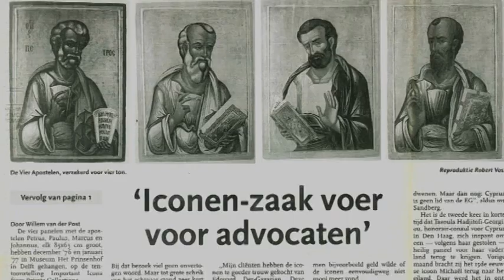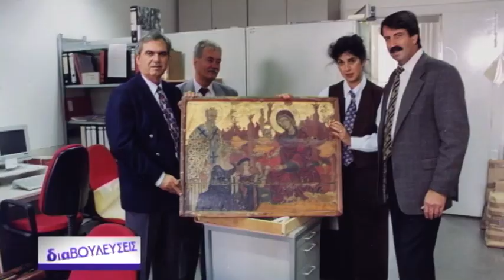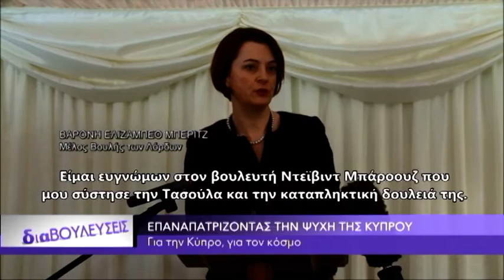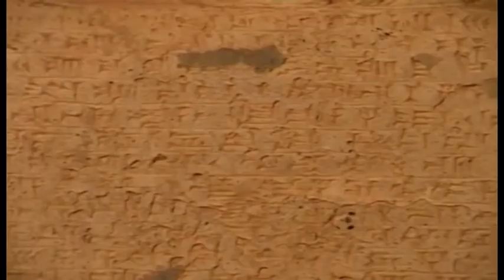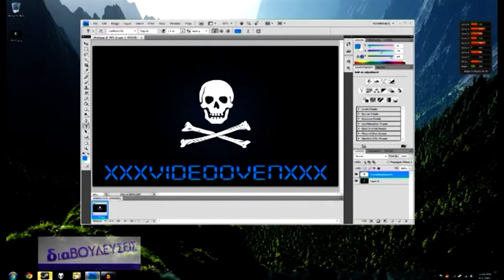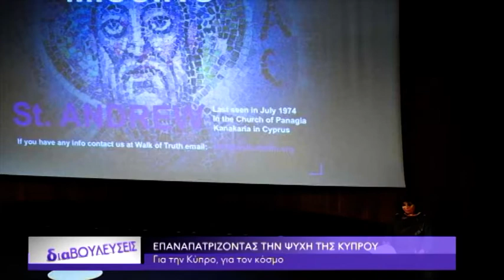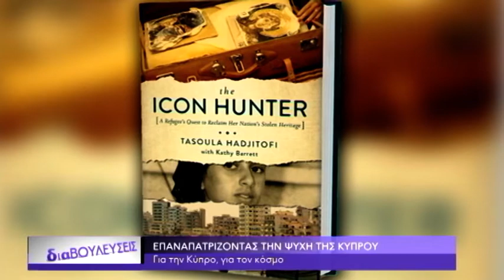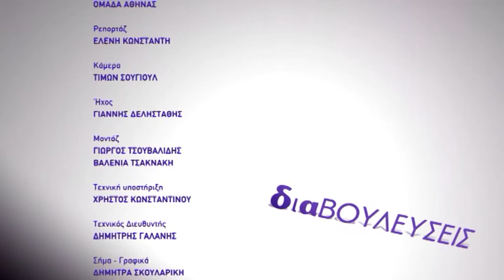Διαβουλεύσεις : Επαναπατρίζοντας την ψυχή της Κύπρου ( β' μέρος) (20/02/2019)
ΕΠΑΝΑΠΑΤΡΙΖΟΝΤΑΣ ΤΗΝ ΨΥΧΗ ΤΗΣ ΚΥΠΡΟΥ  β' μέρος
Για την Κύπρο, για τον κόσμο

 Οι ΔΙΑΒΟΥΛΕΥΣΕΙΣ  συνεχίζουν το αφιέρωμα στον επαναπατρισμό την κυπριακων αρχαιοτήτων, αντικρίζοντας το ευρύτερο τοπίο της λεηλασίας στις εμπόλεμες ζώνες της Μέσης Ανατολής .

Η Ματρώνη Δικαιάκου συνομιλεί με την Τασούλα Χατζητοφή για τις 30χρονες προσωπικές της προσπάθειές και από το 2011 της οργάνωσης της Walk of Truth να συνεγείρει τον πολιτικό κόσμο της Ολλανδίας και της Βρετανίας και την κοινωνία προκειμένου επιστρέψουν στη Κύπρο όσα βάναυσα αρπάχτηκαν από τα Κατεχόμενα και να ανακτηθούν όσες αρχαιότητες και έργα τέχνης πουλήθηκαν στις αγορές της Δύσης μετά τους πολέμους των τελευταίων ετών.

Ο βουλευτής της Δημοκρατικής Συμπαράταξης και πρώην υπουργός πολιτισμού Ευάγγελος Βενιζέλος μιλάει για το έργο της κυριας Χατζητοφή και τον αρχαιολογικό νόμο. Ο Κύπριος ευρωβουλευτής Κώστας Μαυριδης σκιαγραφεί την κατάσταση στα Κατεχόμενα και τις ενέργειες του ευρωκοινοβουλίου για να αντιμετωπιστεί η αρχαιοκαπηλία.